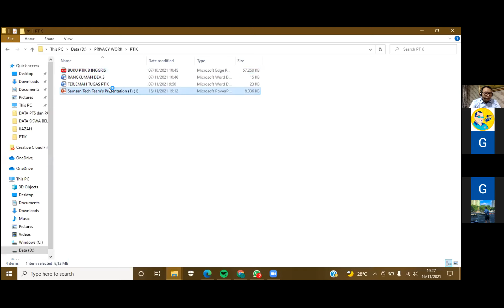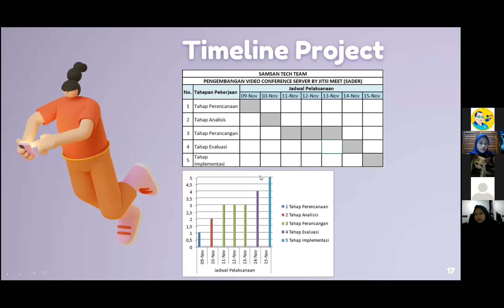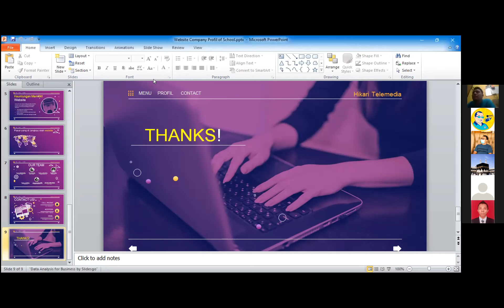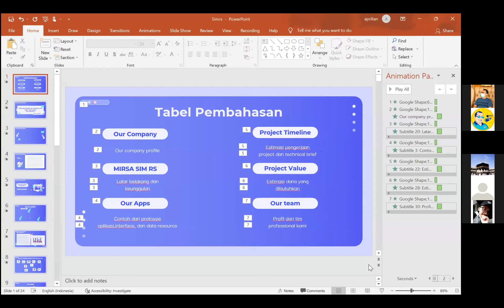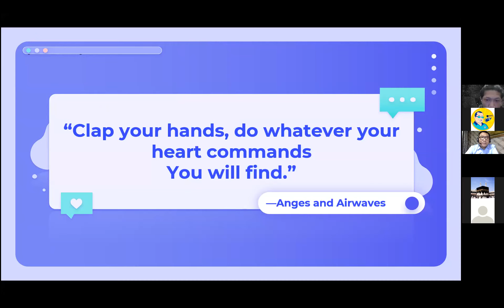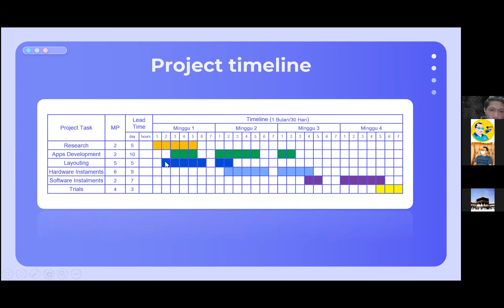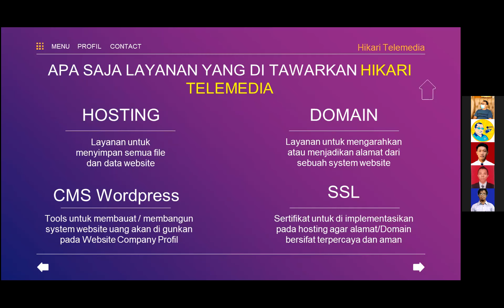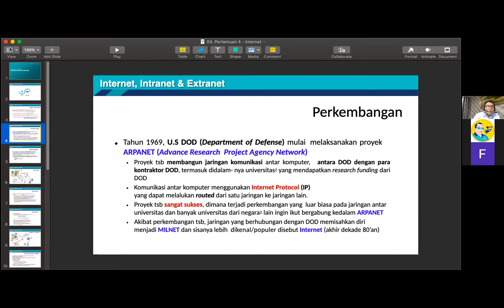Aplikasi Komputer + Praktek (SI107) - Kary 16 November 2021